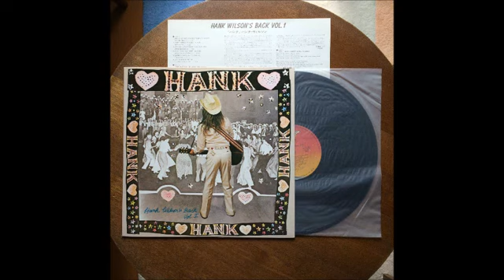04. I'll Sail My Ship Alone - Leon Russell - Hank Wilson's Back Vol. I Leon Russell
04. I'll Sail My Ship Alone - Leon Russell  - Hank Wilson's Back Vol. I Leon Russell